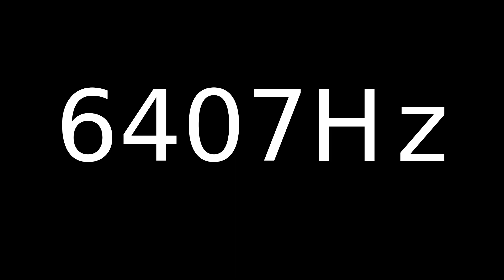Speaker Sound Test 6407Hz